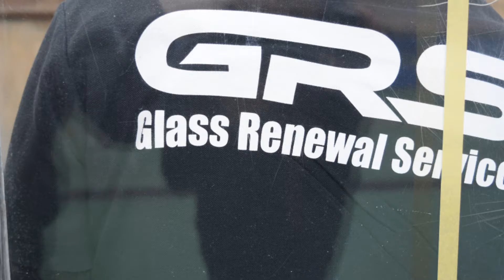≪アクリル系製品磨き研磨特集≫水槽・パネル板・透明なものをさらに透明にする感動技術